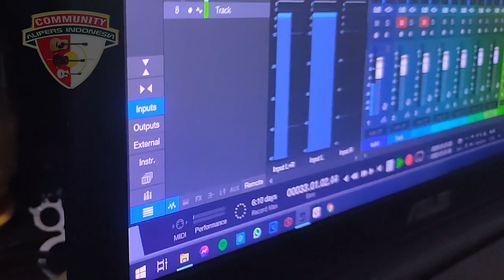ALIPERS INDONESIA COMMUNITY THEME SONG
ALIPERS INDONESIA COMMUNITY

musik|lirik : Mbah Tebu | GuruHaki
tataulang aransemen
Fadhil Indra | Benny FK
Produser : Fadhil Indra
Mix & Mastered : Benny FK

Penyanyi :
Riska Pahlevi

Piano, Drums, Bass:
Fadhil Indra

Gitar, StringPad :
Benny FK

YOGI Cikini's Studio
Juni 1-2021

Didedikasikan untuk Para  Sahabat ALIPERS INDONESIA COMMUNITY.
Dari  @INDONESIA NATURE ID    @Skills Show  &  @Bamsbreeder

FADHIL INDRA
Fadhil Indra - Bennyj FK
dibawah bendera grup musik rock progresif MONTECRISTO